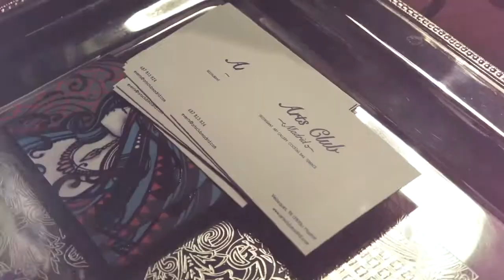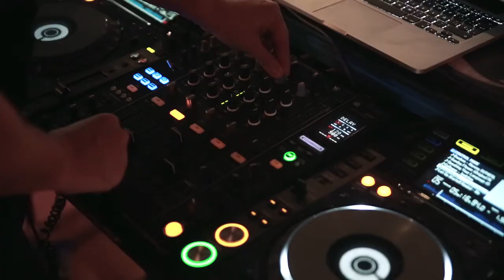Apertura de Arts Club con Inkie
Apertura del nuevo lugar de moda en el barrio Salamanca de Madrid. El artista Inkie realizó en directo un graffiti que quedará plasmado en las paredes de Arts Club como sello único del espacio.
Cócktail, arte, Djs, gastronomía y diversión es lo que ofrece este nuevo local en el corazón de la capital.